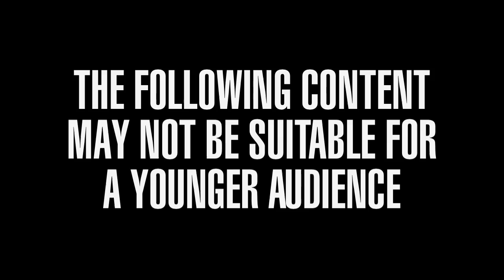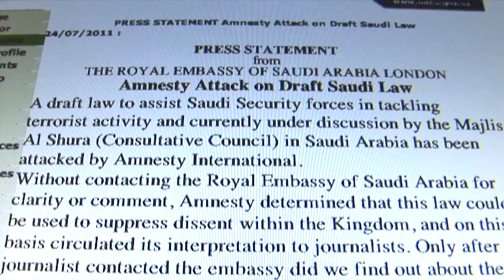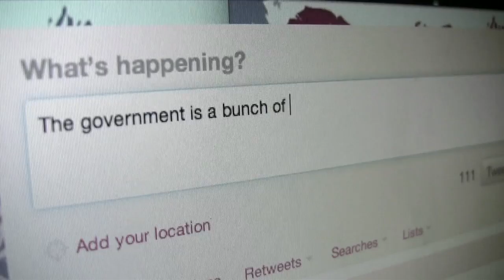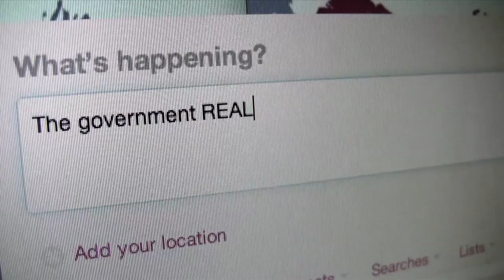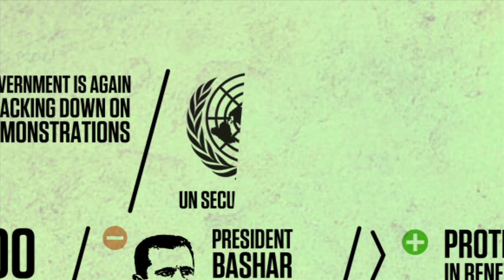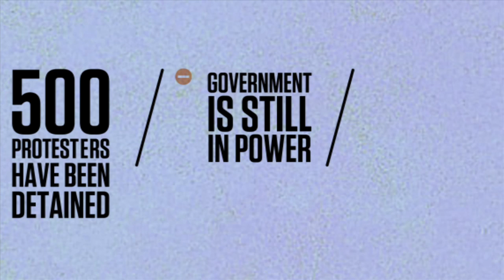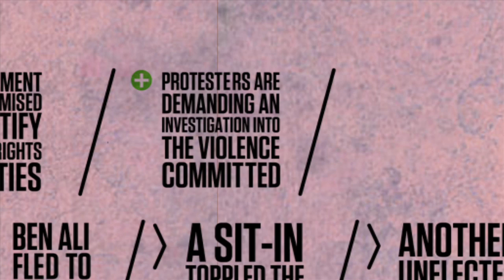Amnesty TV - Episode 2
Welcome to the second episode of Amnesty TV, Amnesty International UK's new video magazine show that mixes satire, stunts, short documentaries, outspoken opinion and real news.

In this episode, Vanessa Redgrave, Misery Bear and Cassetteboy explore the dark and dangerous world of torture. Plus an update on the revolution sweeping across the Middle East and a bombshell on the world's four biggest arms dealers.